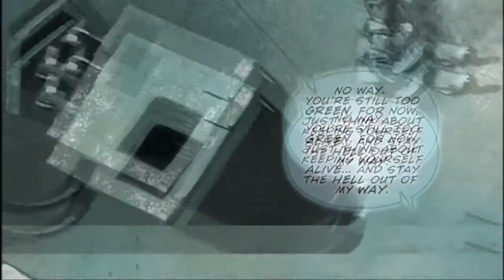Metal Gear Solid Digital Graphic Novel Part 2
Dog 0f War's 0nline247 Gaming